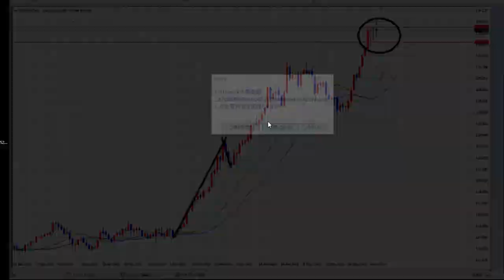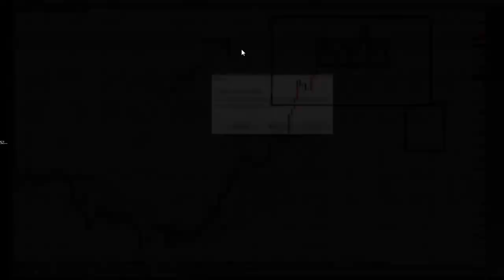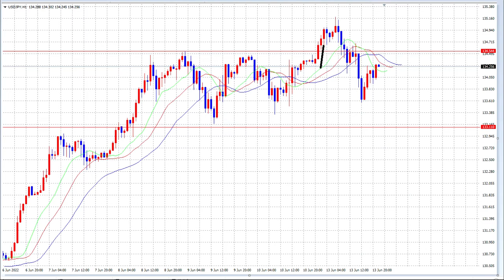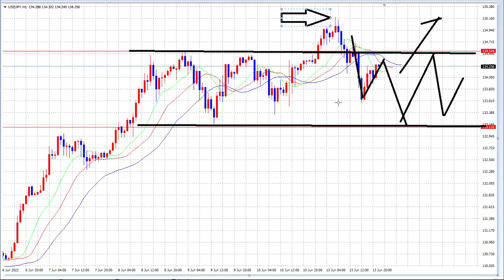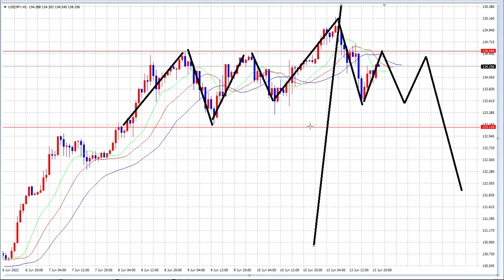【FX】困ったときの下位足考察（リスクヘッジ）